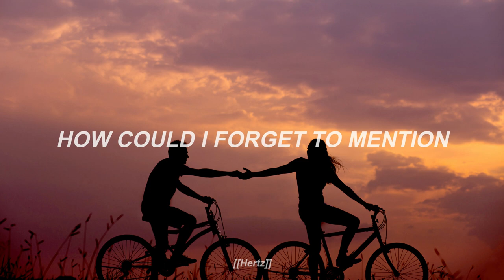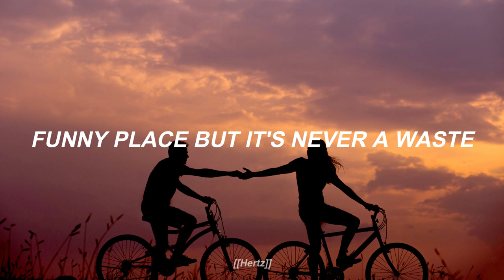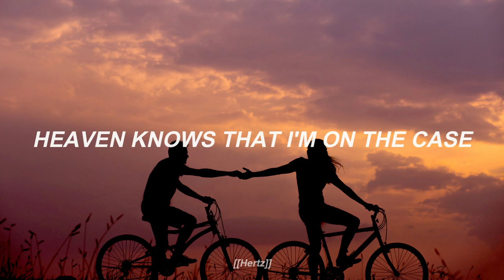Bicycle Song - Red Hot Chili Peppers // Lyrics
Bicycle Song - Red Hot Chili Peppers
By The Way (2002)

[[Lyrics]]:

Here she comes in a suit and tie
Shepard's bush and a leopard's pie
She marching to the funky beat
Of James Brown and his dancing feet
Gonna set your fish on fire
Pistol whipping of desire
So please do not resist your fate
I'll pick you up, yes, it's a date

How could I forget to mention the bicycle is a good invention?
Sitting there in a silent movie
Beside the only girl who really ever moved me
Happy days but sad I'm facin'
Heaven knows that I'm on the case, oh
How could I forget to mention the bicycle?

Somebody told the world
The beauty of your verse
My girl, I heard it first

A sticky finger and a wicked taste
Got a lot of nerve and a lyrical case
Be sure to write it in your book
I promise not to look
Wanna smell your sunny face
Funny place, but it's never a waste
I'd hop this fence to make amends
I hope this movie never ends

Make it up, makin' you my business
A funny buttercup, gotta live for forgiveness
Heaven knows I'm on the case, oh